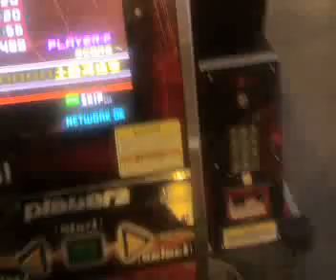e-AMUSEMENT PASS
Saved successfully LOL